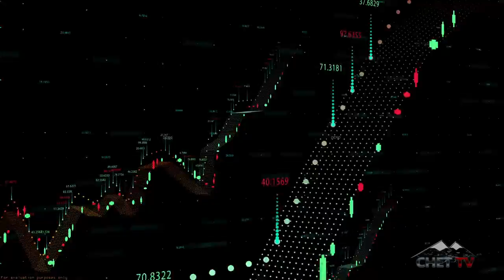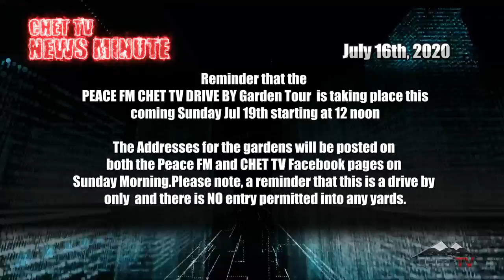CHET TV News Minute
Here's the CHET TV News Minute for July 16th, 2020!